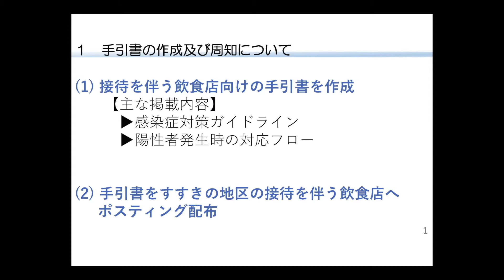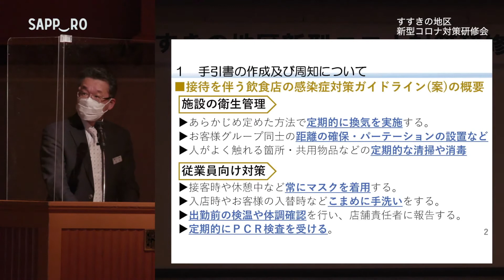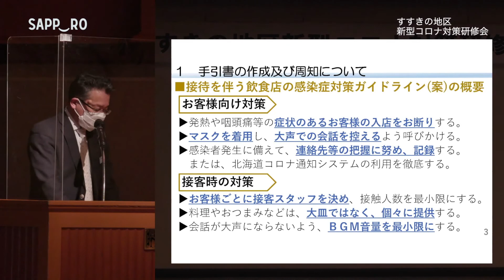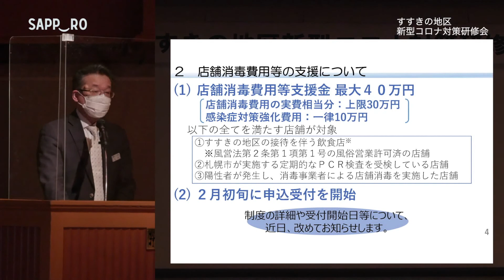参加しよう！「すすきの地区新型コロナ対策プロジェクト」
令和3年1月27日に実施した「すすきの地区新型コロナ対策研修会」における説明を公開しています（観光MICE推進部長：石川）